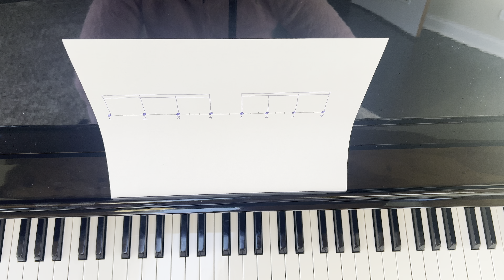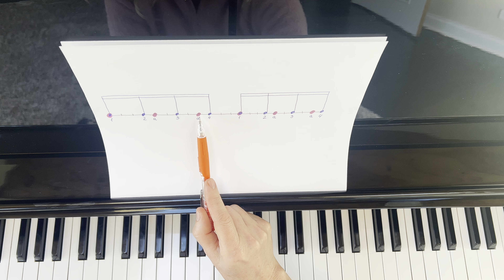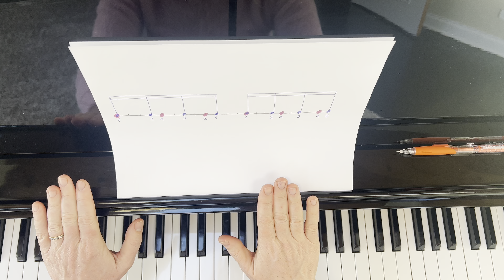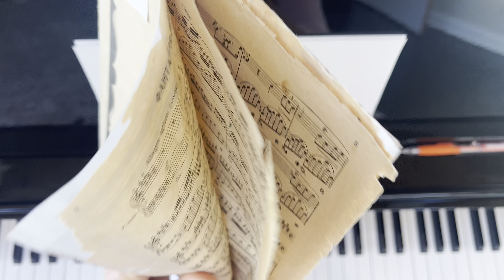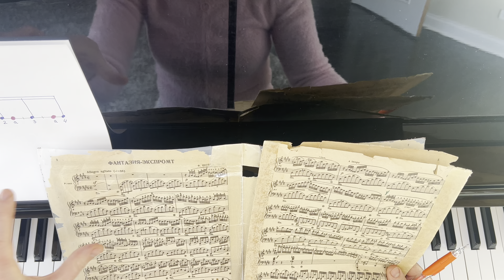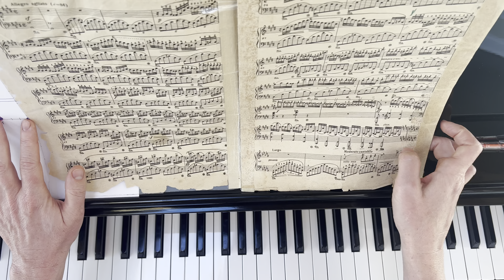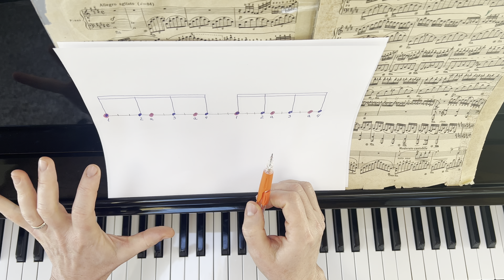Simple explanation of polyrhythm in Fantasie Impromptu by F. Chopin op 66